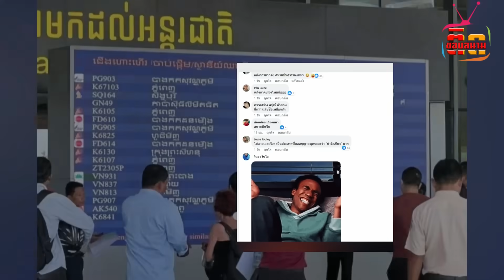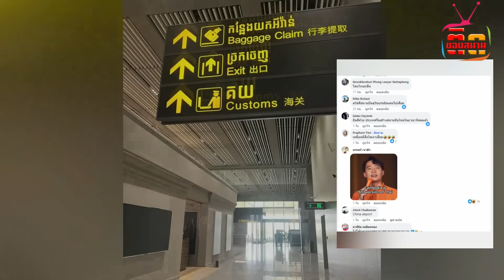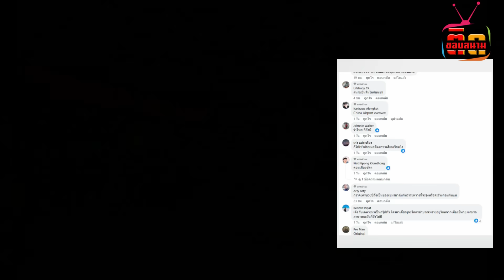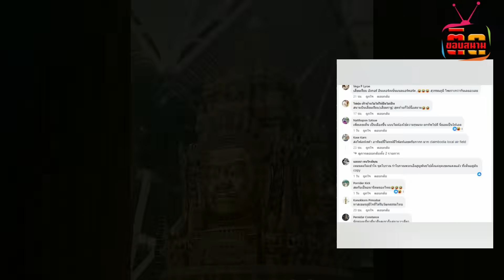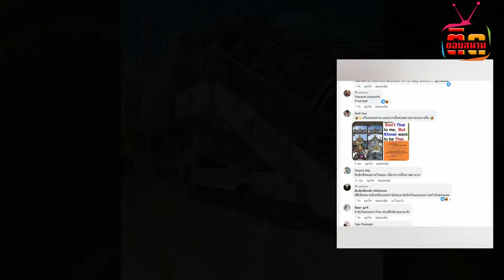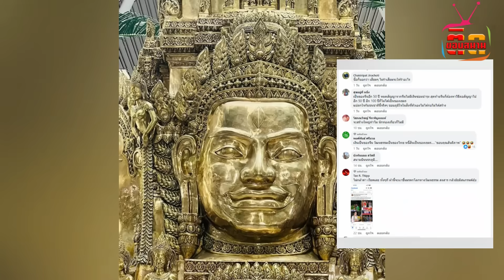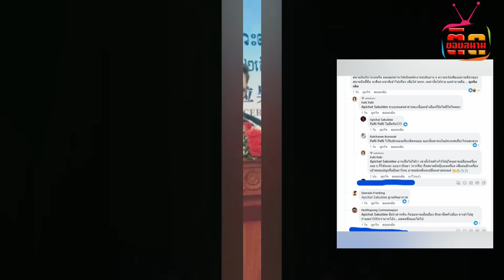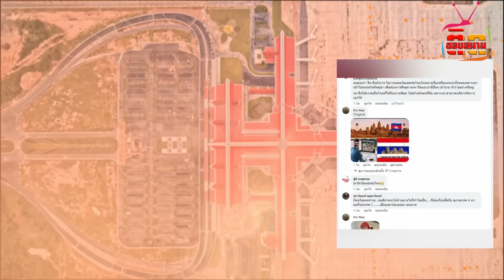นักท่องเที่ยวต่างชาติถึงกับออกอาการ ขณะเห็นพิธีเปิดสนามบินนานาชาติเสียมราฐ-อังกอร์ใช้รำไทยร่ายรำโชว์